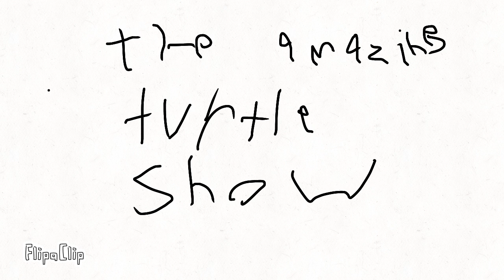The amazing turtle show-Jerry’s toy EP19 S1